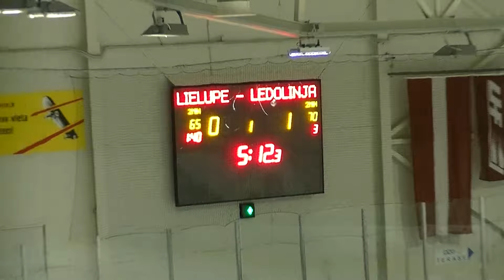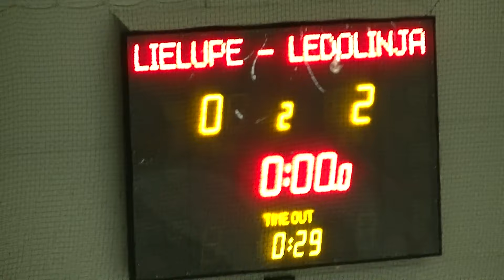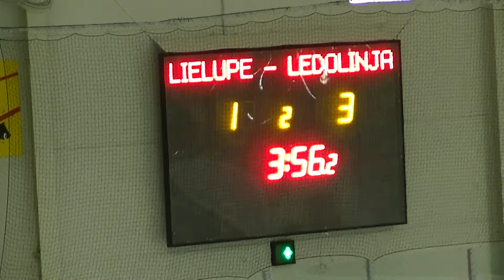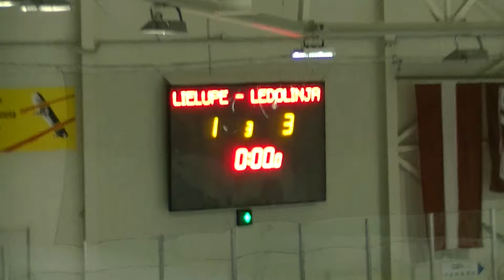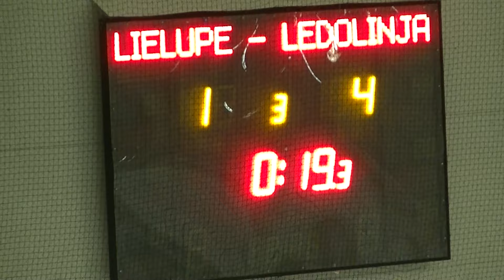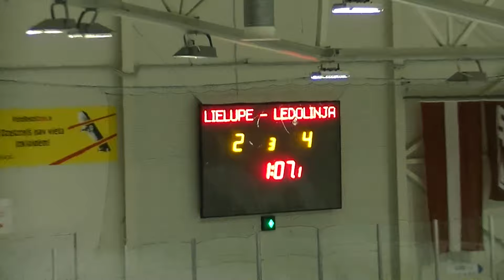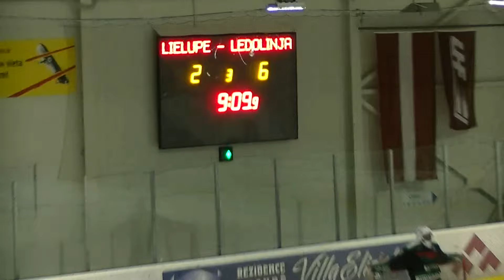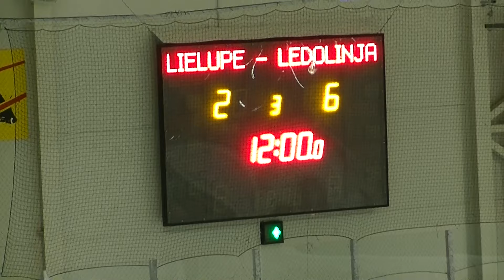LHL Zemgale Veterāni Ledo Linija - Lielupe 6:2 (19.11.2017)